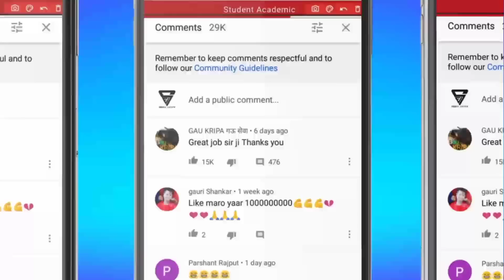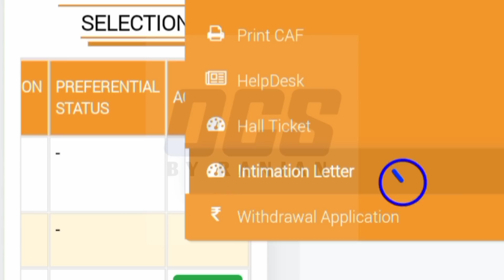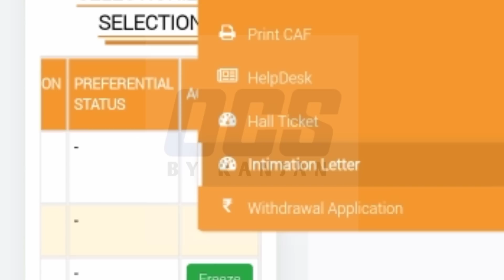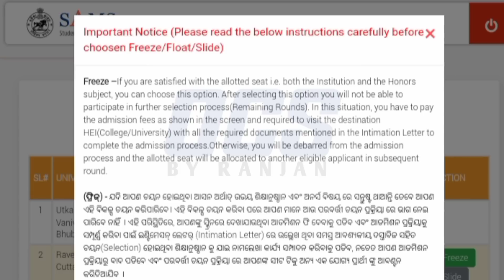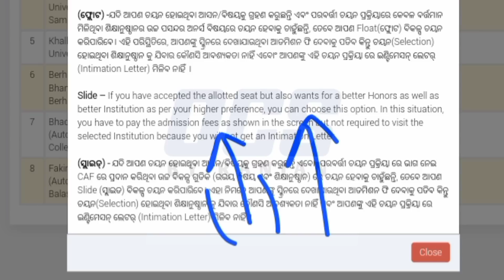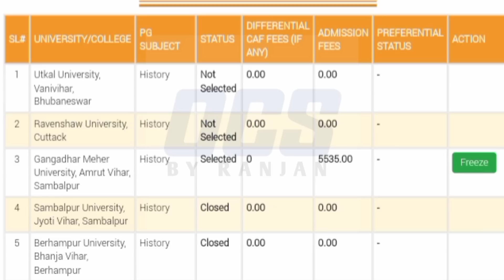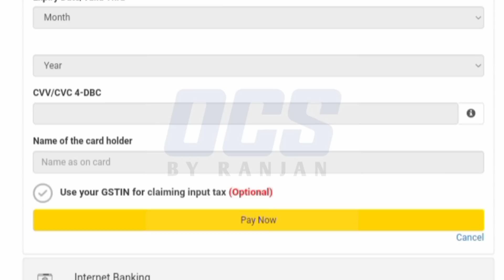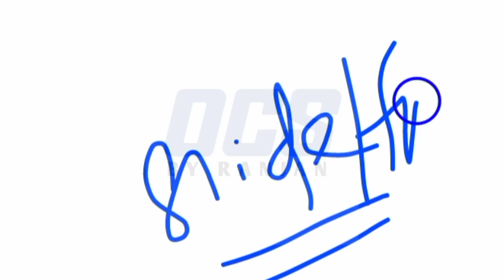how to download intimation letter for 2nd selection//freeze,float,slide,payment,withdraw application